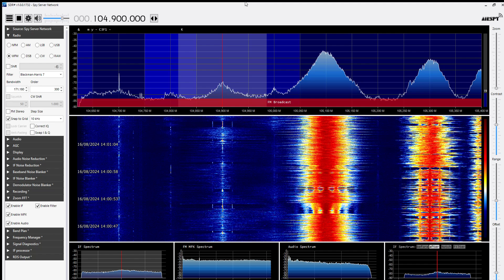FM DX - Reception of Radio Moldova (?) from Bălți/Moldova 104,90 MHz near Hamburg/Germany 1388km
Tentative log, there are more stations from Moldova and Romania on this frequency and i couldn't get an ID.

Receiver: Airspy HF-Discovery
Antenna: Dipole in the attic
Date: August 16th 2024, 12:00 UTC